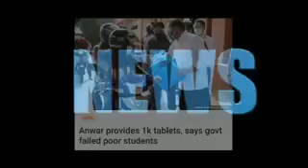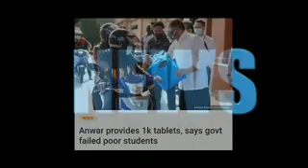BERITA GEMBIRA! TAHNIAH ANWAR IBRAHIM!!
TAHNIAH ANWAR IBRAHIM